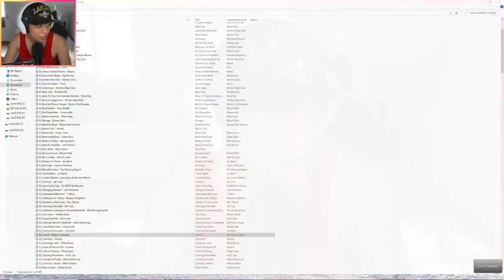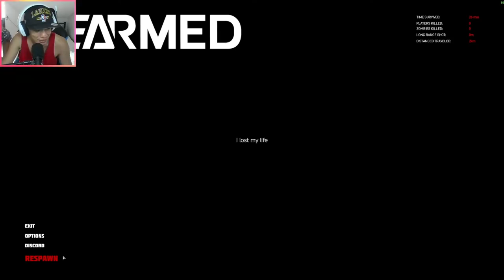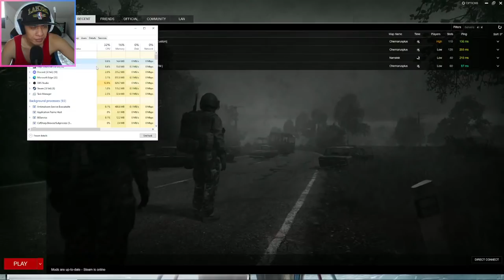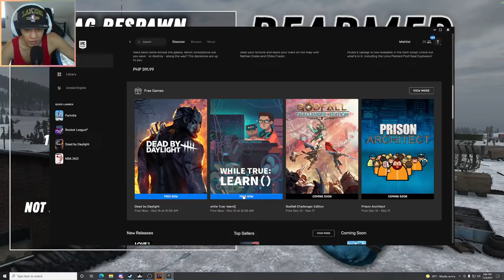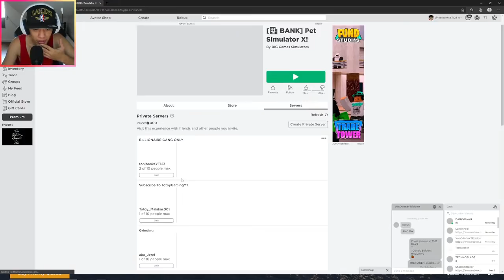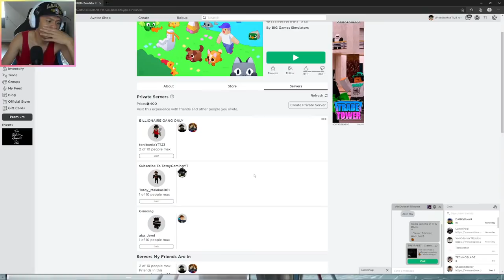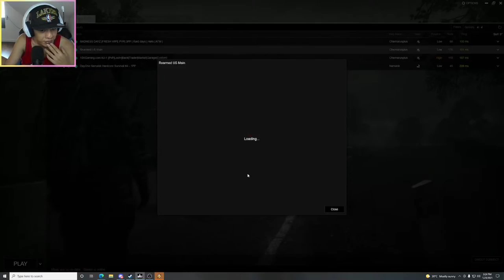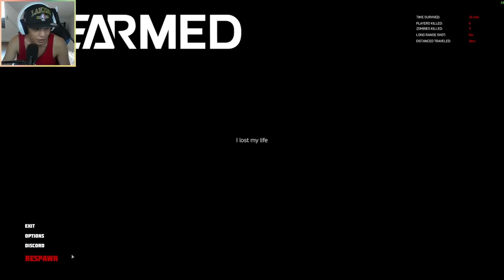ANG DAMING ZOMBIEEE!! | DAYZ